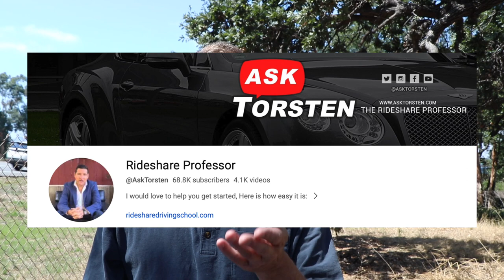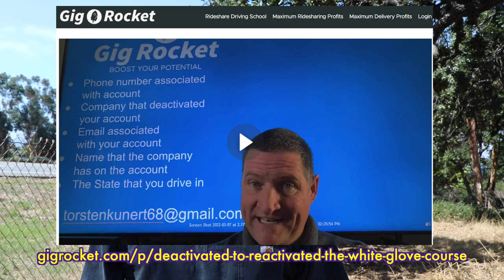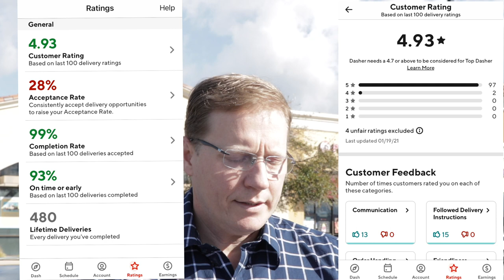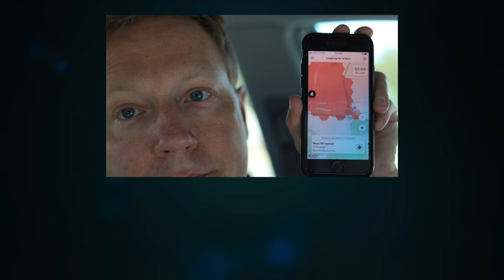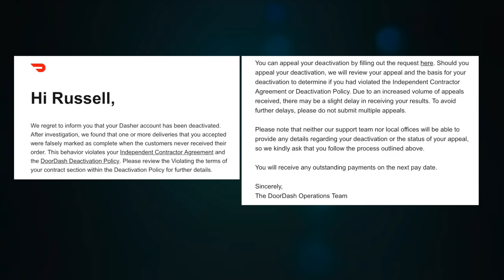Why DoorDash Deactivated Me (The Shocking Truth)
I edited all three videos on this topic and also provide an update on what you can try if something like this happens to you.

Consider seeking help from the Rideshare Professor.  "Have you been Deactivated by Uber or Lyft? Let us help you.

DoorDash wrongfully terminated (deactivated) me for fraud on February 5th, 2021.

“We regret to inform you that your DoorDash Dasher account has been deactivated due to engaging in fraud by marking multiple deliveries as complete when the customers informed us that these deliveries were in fact never made. Such fraud is a violation of our DoorDash Independent Contractor Agreement, and the Deactivation Policy…”

** Update, March 18, 2021**
Yay, I am reactivated on DoorDash after almost six weeks! "After taking a look at your appeal and the reason why your Dasher account was deactivated, we were able to confirm that you did not violate your Independent Contractor Agreement and the Deactivation Policy".
Was it their normal review process or prompting by the legal letter that LegalRideshare.com sent on March 9th? I don't know. I am happy! Thank you DoorDash!!!  This doesn't change anything from what I said in this video.
Thank you for all your comments encouraging me to contact DoorDash daily for the status of my appeal. I have room to grow and you've highlighted that.  Thanks to Chad (GigTube), I now use the Timestamp Camera app.

** March 23 Update **
Since proclaiming my innocence on March 18, 2021 I am still unable to get back on the DoorDash app.  These last five days have exceeded the necessary “24 hours” to reset the account.  The first redirect was to do another deactivation appeal.  The second was to redo my background check.  The next one was the background check was not an issue and so just to wait another 24 hours.  I think instead of calling I’ll try the web chat option next.

** March 26 Update**
Doesn't look good.  I need to do another deactivation appeal to assist in the approved reactivation.

I should be reactivated.  I started the app and it immediately logged in.  I will wait until I'm available to try and dash again.  Before that though, I'm going to call customer support and make sure that there is nothing wrong with my account.  I do not want to repeat of what I went through the last few months.
Since my last update I've infrequently called customer support for a status check.  I've also replied to the second deactivation a few times including additional information.  This last time I attached a copy of the letter that the great team at legalrideshare.com received from the DoorDash legal department stating that I did nothing wrong and my account was reactivated.  Maybe internally DoorDash didn't have a copy of it.  On my last call to customer support the rep said that I should reply back to the email from my first deactivation (the one they said my account is reactivated) and say that my account is still not activated.  Well wouldn't you know it, this worked.  I was focused on the second deactivation (mentioned in the updates above) and never thought of that.  I am happy and hopeful but I won't know for sure until I can actually complete a delivery.

A DoorDash customer service rep told me to reply back to the original email that DoorDash sent stating that my account was reactivated.  I did and it worked; or, so I thought.

I replied back once again to that original email reply stating that my account is reactivated.

Here’s what I wrote.

Good morning, It didn't work.  This is the third time the same thing has happened. Could you please thoroughly research what the problem is and fix it? You responded on Tuesday, June 22 saying my account was reactivated.  I waited a few days and called on Friday, June 25.  I spoke with the customer service agent and she confirmed my account was reactivated.  On Saturday June 26 I went online and accepted an order.  I accepted a Dog Haus order and the same thing happened as twice before. the account deactivated.

Hopefully the information I have been providing is helpful for you to take action on.  I think there is likely a problem within your computer system.

If you aren't able to resolve it in my case, then maybe it is best to delete my entire account and then create a new one for me?  Then you could take your time to figure out what is wrong with the system.  This way I can get back on the road and deliver food for your company instead of more unproductive time going by.

Thank you for your consideration and help.  Russ